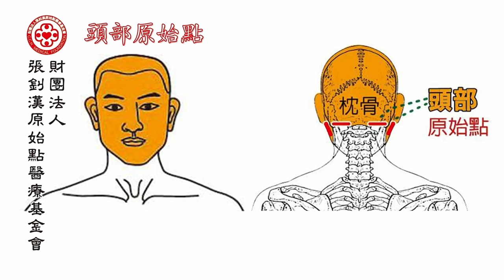2024手法篇 - 頭部原始點